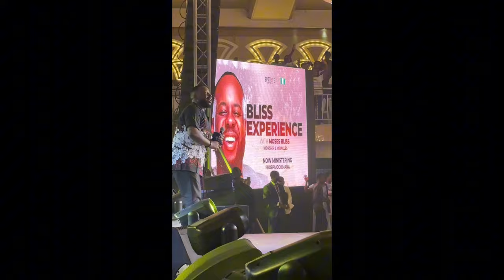BLISS EXPERIENCE WITH MOSES BLISS 2024( SNIPPETS)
Snippets from bliss experience
An awesome time in Gods presence with ministers moses bliss, minister prosper ochimana, minister chioma Jesus